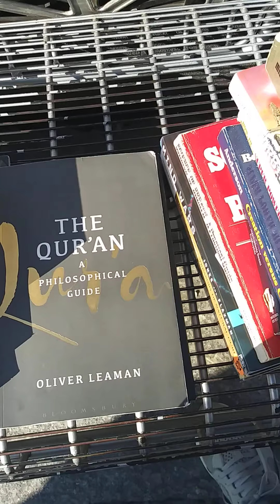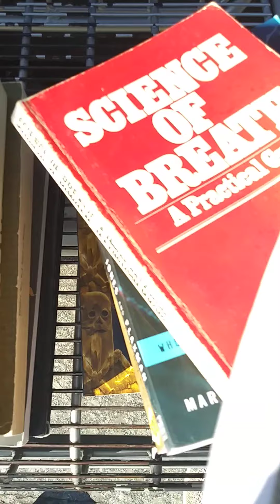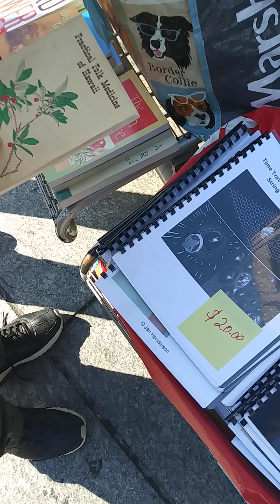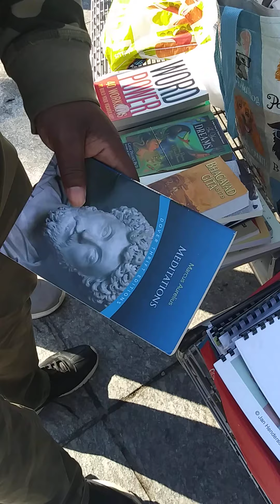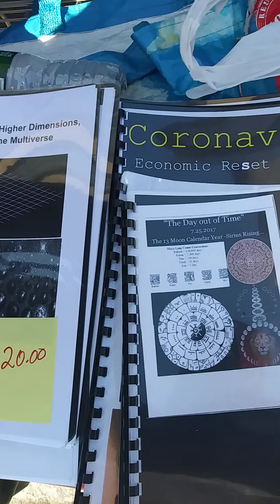If you in Harlem New York -check out the information man for all books